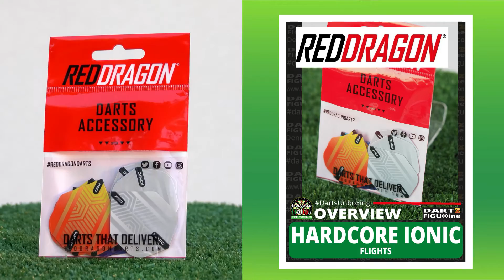One Minute LOOK - F6518 Hardcore ionic flights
@Freccette Italian Darts